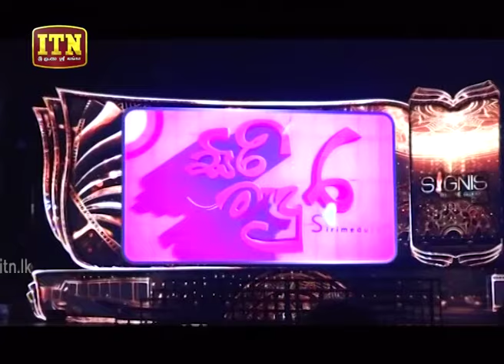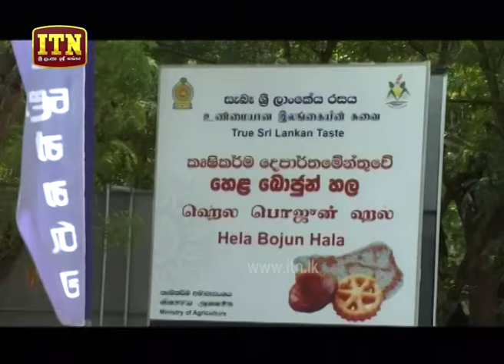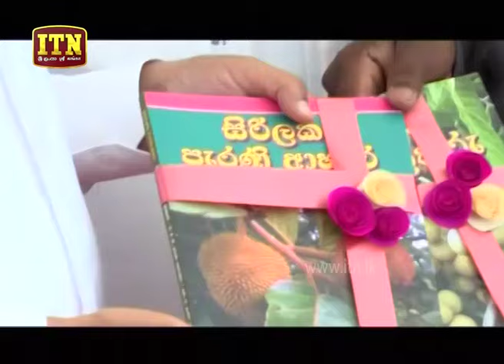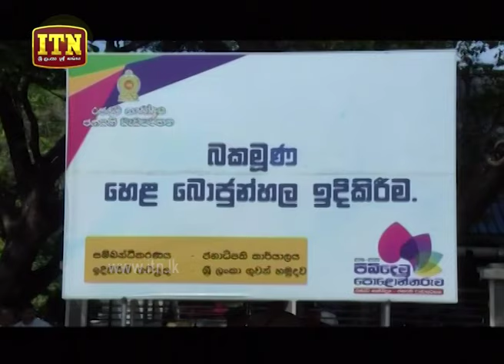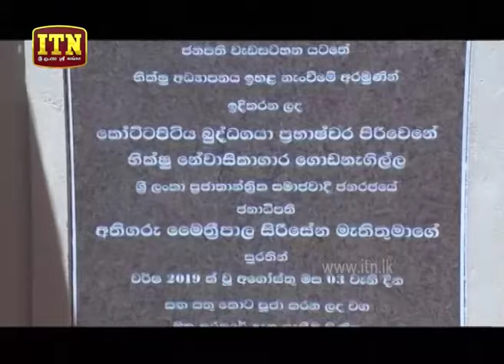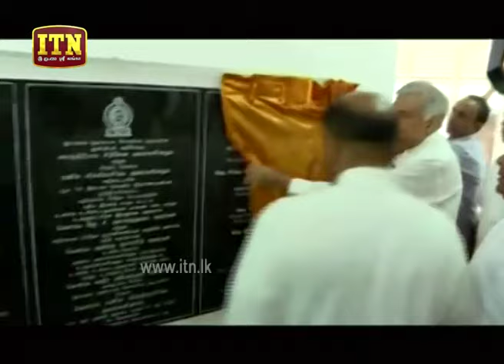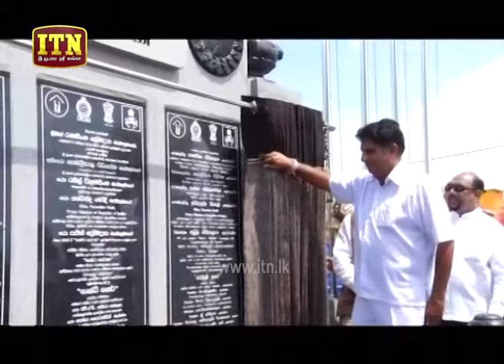ITN News 2019-08-03 | 06.30 PM